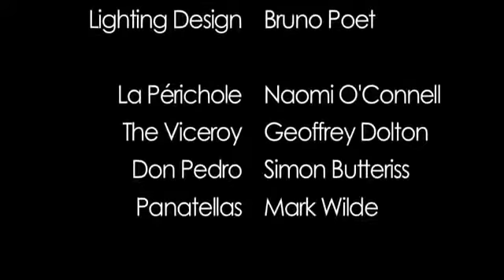Tipsy Aria - La Périchole (Offenbach)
Naomi O'Connell plays the title role in Garsington Opera's 2012 production of La Périchole.

CREATIVE

Director: Jeremy Sams
Conductor: David Parry
Set & Costume Design: Francis O'Connor
Choreographer: Timothy Jackson
Lighting Design: Bruno Poet

CAST

La Périchole: Naomi O'Connell
Piquillo: Robert Murray
Don Andrès de Ribeira: Geoffrey Dolton
Don Miguel de Panatellas: Mark Wilde
Don Pedro de Hinoyosa: Simon Butteriss
Guadalena: Jennifer Rhys-Davies
Berginella: Diana Montague
Mastrilla: Fiona Kimm
Old Prisoner: Walter van Dyk